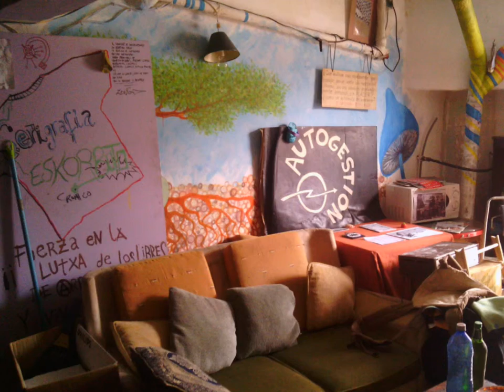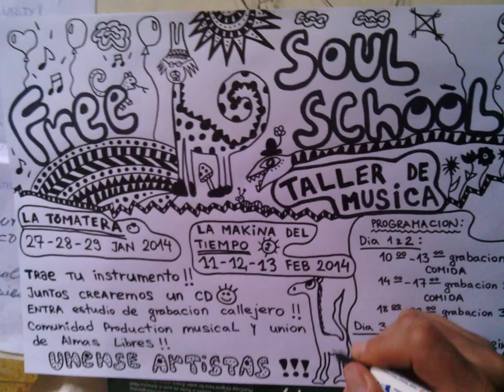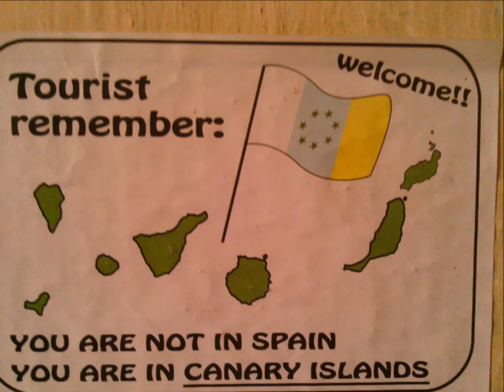06 El Mundo Esta Cambiando